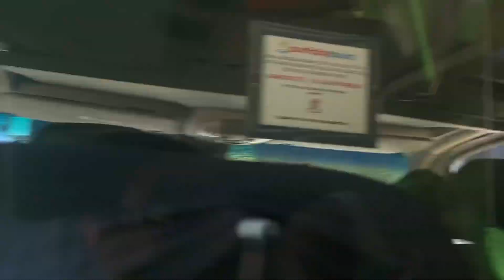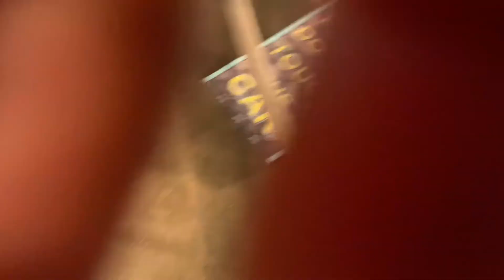Day 2 Cali ‼️